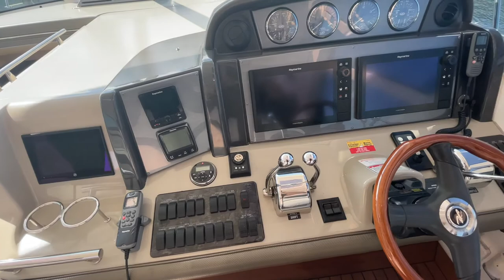2006 Sea Ray 48 (Twin Cummins Diesels) **Ithaca, NY**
Contact Jeremy Mast

$439,990